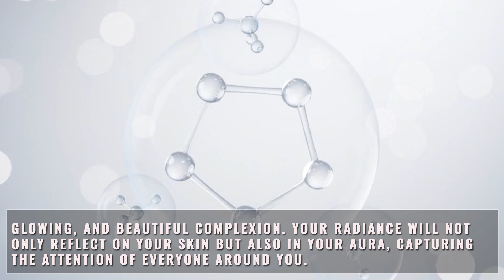Hollywood-Worthy Skin: Embrace Fairness with White On Cream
Embrace Hollywood-worthy skin fairness with White On Cream. Reveal a radiant complexion ready for the spotlight.